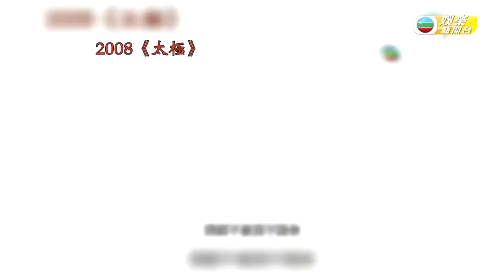TVB E NEWS｜中國功夫邊樣勁? 馬國明帶馬歸槽一招打天下｜黃宗澤施展佛山無影腳 與姜大衞移形換影｜趙文卓太極拳四兩撥千斤｜TVB大寶藏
中國功夫派別眾多，好似啱啱播完嘅《鐵拳英雄》入面就已經唔同高手雲集喇，正如展鵬話齋，唔怕你練過一萬招，至怕你同一招練過一萬次。 咁多年嚟TVB都拍過數之不盡咁多武打劇，你又覺得邊部最勁最打得好睇呢？